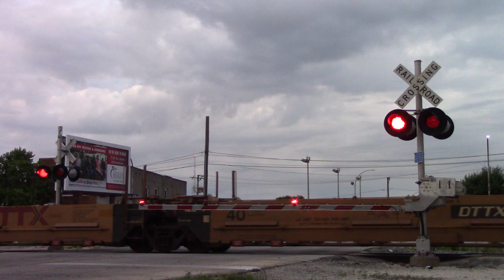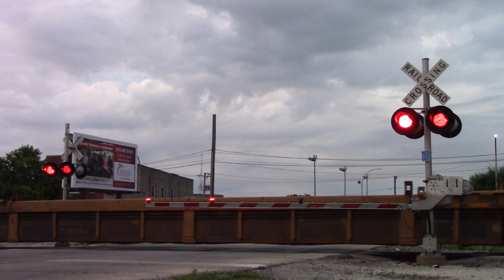CN 2896 North in Kankakee, IL 7/30/20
NB Intermodal, Hickory St., Kankakee, IL, CN Chicago Sub
CN 2896 = ES44AC - CN w/ website - Raised Letter K5HL
CN 3193 = ET44AC - CN w/ website (Mid Train DPU)

Camera used:  Canon Vixia HF-R700 w/ Stereo VideoMic Pro